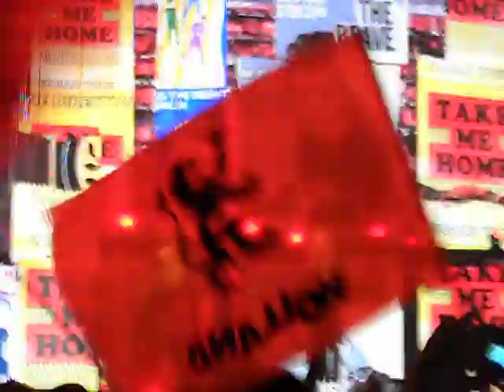One Direction - Heart Attack | Amsterdam Ziggo Dome 05-03-2013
Sorry for being shaky lol,
WAS BEST NIGHT EVER!!!
I was in row 14 btw x